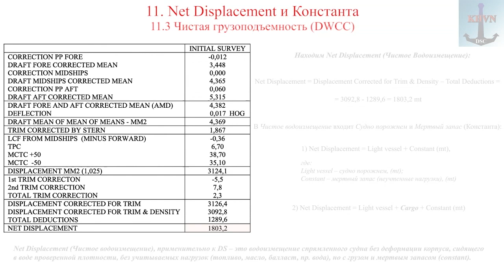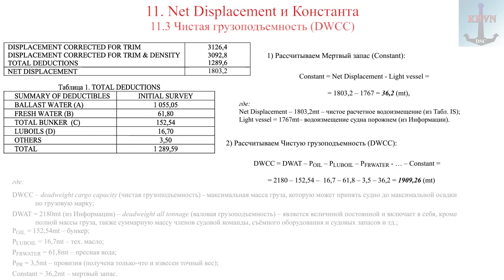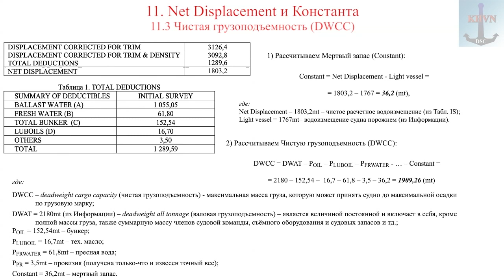11 Отрывок из урока 11 DS